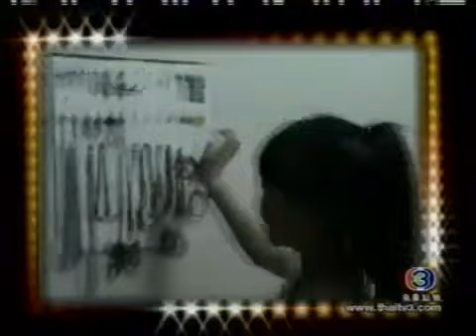ใบหม่อน ตี 10 ดันดารา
ใบหม่อน ตี 10 ดันดารา รู้เสียงไม่รู้หน้า ใบหม่อนอายุ 10 ขวบ ร้องเพลง นรกในใจ ของ ปาน ธนพร
"แล้วฉันต้องรักใคร" ซิงเกิลแรก ศิลปิน ใบหม่อน พิมพ์วลัญช์ ศรีเมือง
:twitter ใบหม่อน @_Gadisz
Biography (2555)
ชื่อ -- สกุล : นางสาว พิมพ์วลัญช์ ศรีเมือง (PIMWARUN SRIMAUNG)
ชื่อเล่น : ใบหม่อน (BAIMONHZ)
อายุ : 16 ปี
วัน/เดือน/ปี เกิด : 5 ตุลาคม 2538
น้ำหนัก : 50 กก.
ส่วนสูง : 169 ซม.
ภูมิลำเนา : จ.อุบลราชธานี
ระดับการศึกษา : มัธยมศึกษาปีที่ 5
สถาบัน : โรงเรียนเบ็ญจะมะมหาราช
สาขาวิชา : วิทย์ -- คณิต
ความสามารถพิเศษ : ร้องเพลงสากล, ไทยสากล, ลูกทุ่ง, เพลงพระราชนิพนธ์, ลูกกรุง
ความใฝ่ฝันในชีวิต : ได้เป็นนักร้องทำให้พ่อแม่ภูมิใจ
แนวเพลงที่ถนัด : POP, POP-ROCK
มีพี่สาว 1 คน พี่ชาย 1 คน ค่ะจบด้านสถาปัตทั้งคู่ ใบหม่อนเป็นคนสุดท้อง